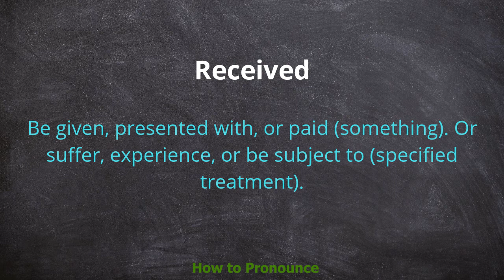How to pronounce Received | Meaning of Received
Video shows what Received means And Received pronunciation. How to pronounce,

According to received wisdom, exposure to low level radioactivity is harmless.